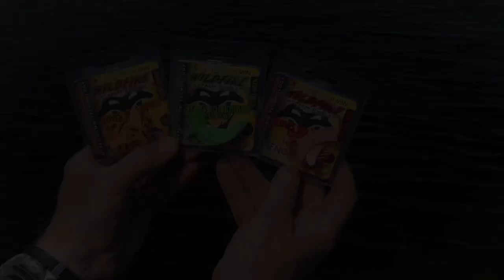Mid Summer Walleye Techniques from Devils Lake, North Dakota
Kurt is with Cablea's Pro Tournament Angler Mike Lenarduzzi this week on Devils Lake, North Dakota to try his favorite techniques to find and catch mid summer walleyes.
The guys will be utilizing slip bobbers to find deep water fish, bottom bouncers and crawler harness to find scattered mid depth fish, and crank baits to target shallow weed flat walleyes.